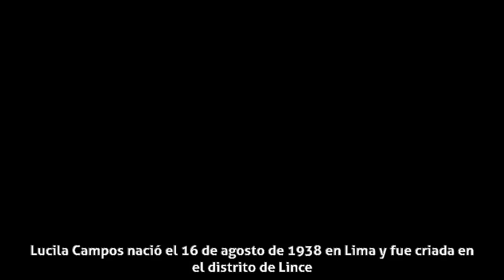Lucila Campos - Biografía